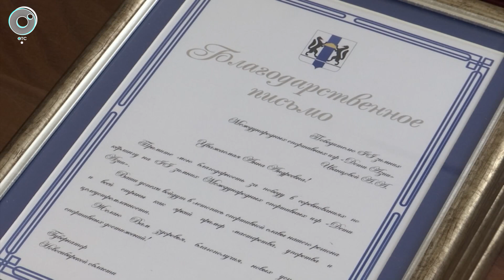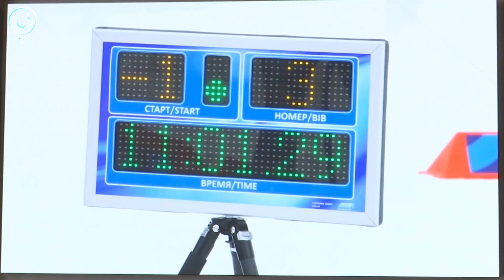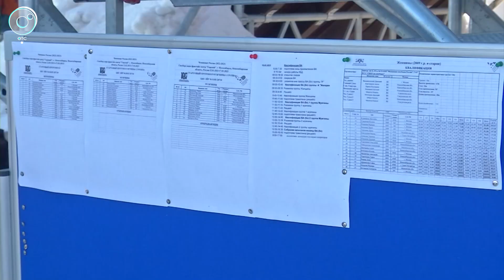СпортОбзор | 15 марта 2023 | Телеканал ОТС